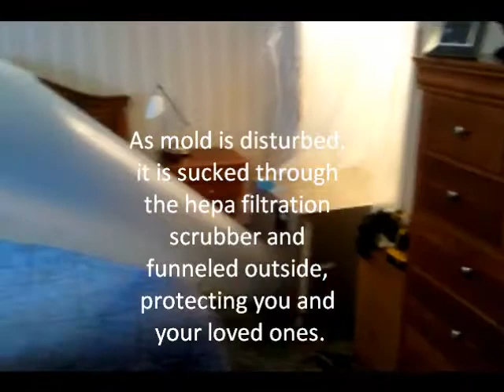Northeast Ohio westlake Attic Mold Remediation Project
A & I Health Solutions, LLC provides professional attic mold abatement to residential and commercial abatement projects. 8 year warranty, non-toxic chemicals, and a family owned business.